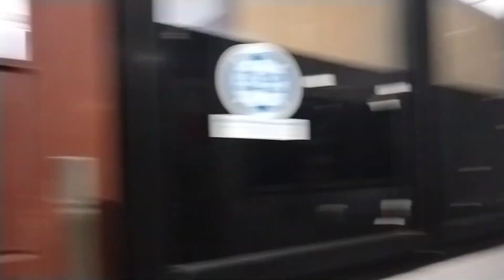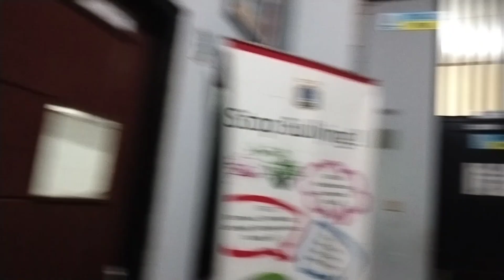KEGIATAN MALAM HARI || AKTIVITAS SEHARI-HARI KEAMANAN SEKOLAH#@kinantiofficial9974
Deskripsi untuk video aktivitas sehari-hari atau jaga malam bisa menggambarkan suasana kehidupan sehari-hari yang penuh tanggung jawab dan pengorbanan. Dalam video ini, mungkin terlihat orang-orang yang bekerja atau berjaga di malam hari, misalnya penjaga keamanan, perawat, atau petugas medis. Mereka menjalani rutinitas yang berbeda dari kebanyakan orang, dengan suasana malam yang sunyi, lampu jalan yang redup, dan ketenangan di sekitar.

Di dalam video tersebut, bisa terlihat aktivitas seperti patroli di area yang dijaga, cek kondisi lingkungan, dan melakukan tugas administratif. Terkadang ada momen-momen interaksi ringan dengan sesama rekan kerja atau warga setempat, serta pemandangan alam malam hari yang memberikan nuansa kesendirian dan tanggung jawab yang besar.

Meskipun malam hari terasa tenang, selalu ada kewaspadaan dalam setiap langkah, memastikan keamanan atau menjaga situasi tetap terkendali.

Lagu      Let's Go Home - Jeremy Blake. Mp3